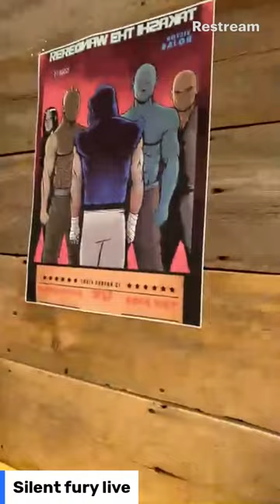JSM for Artists Music-Comic Book-Film Launch Greedy Elevator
JSM for Artists presents...a special launch party in NYC 11-18 to support the creative economy in NYC! This event features a music - comicbook -film project collaboration by JazzRock the artists and lead of SILENT FURY as well as CEO of JSM for Artists and Host of Warrior Women + pro comic book artist and writer VrVendetta. The Greedy Elevator project will be shown and SILENT FURY will lead a set of their music for his books live in Hell's Kitchen NYC at Bareburger. This event is supported by our friends at Midtown Comics and Funkadelic Studios NYC. Watch the film launch, live music and on -site interviews with the creators here!

On-site artist signings, Warrior women merch, SILENT FURY merch , giveaways and much more!